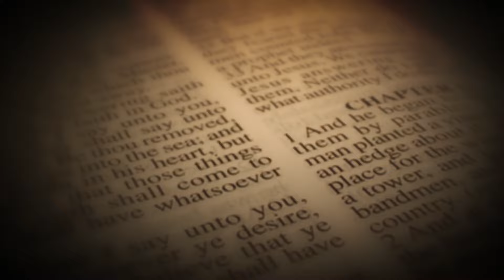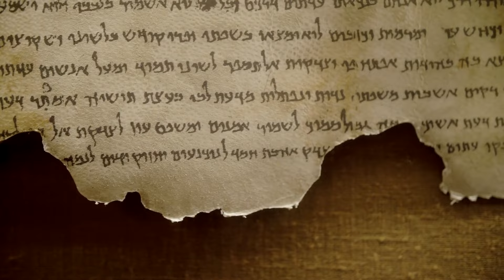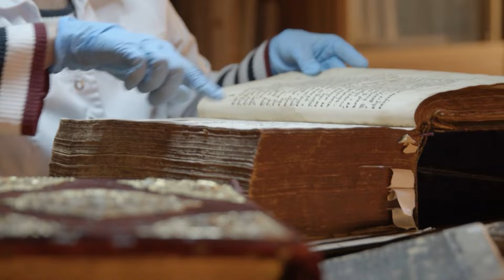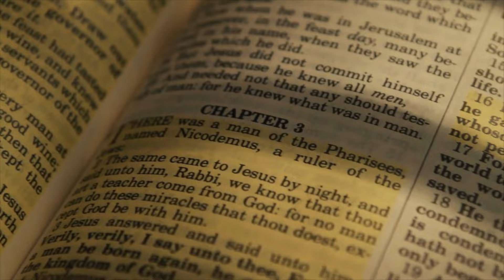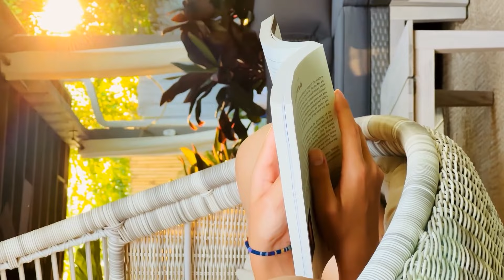The Gate That Was Sealed Untill Jesus's Coming Has Just Opened Up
Jesus Reveals Why This Gate Has Been Sealed for Thousands of Years?